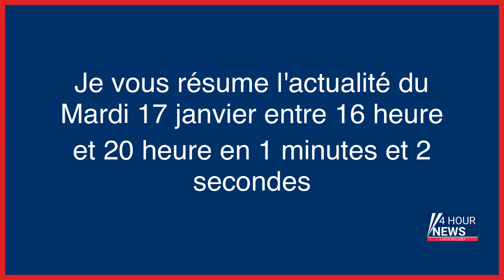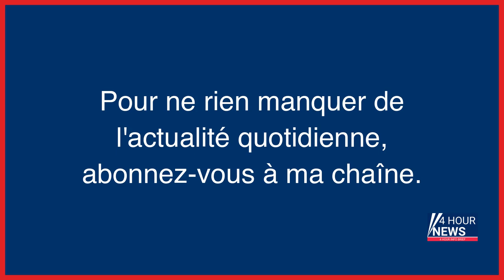Résumé de l'actualité du jour : Mardi 17 janvier entre 16h et 20h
- Réformes des retraites : à l’Assemblée nationale, l’opposition donne un avant-goût de colère aux macronistes
- Retraites : la RATP annonce un trafic « très perturbé » jeudi
- Les appels d'urgence fortement perturbés par une nouvelle panne
- Avant la journée du 19 janvier, retrouvez les principales déclarations des opposants à la réforme des retraites
- Rima Abdul-Malak annonce trois lois-cadres pour accélérer les restitutions de bien culturels spoliés
- Les appels vers les numéros d’urgence 15, 18 ou 112 «fortement perturbés» par une panne
- Thérapies de conversion : le Royaume-Uni veut toutes les interdire
- Chantage au roi du Maroc : un an de prison requis contre les journalistes, le jugement attendu le 14 mars
- Perquisitions au conseil départemental des Yvelines dans une enquête visant notamment Pierre Bédier
- Justice : le tribunal de Lyon contraint de « réduire la voilure », faute d’effectifs et de moyens suffisants
- Procès du trafic de viande chevaline : les vétérinaires sur le gril
- Qui était Mélanie, tuée par son ancien compagnon, le youtubeur «coach en séduction» ?
- Tweets sur la «peste» des «Gilets jaunes» : le juge parisien Charles Prats sanctionné
- Greta Thunberg interpellée en Allemagne après une manifestation contre une mine de charbon
- Incendie d’un entrepôt de batteries à Rouen : ce que l’on sait des risques sanitaires
- Guerre en Ukraine, en direct : un conseiller du président ukrainien présente sa démission après une « grave erreur » concernant Dnipro
- Oise : le «discret» épicier de campagne était à la tête d’un réseau international d’immigration clandestine
- Procès des Barjols : plusieurs prévenus absents des audiences pour raison professionnelle ou… santé du chat
- Jugé pour la mort d’Axelle : «Je ne me suis jamais dit qu’il y avait un corps sous ma voiture»
- «Jusqu’à la victoire» : Londres livre des chars lourds à Kyiv et défie Poutine